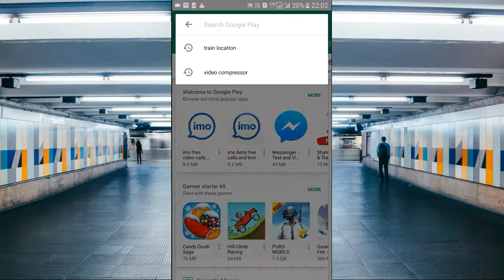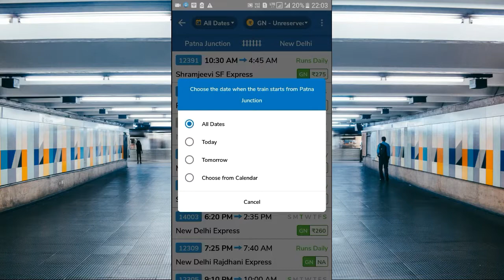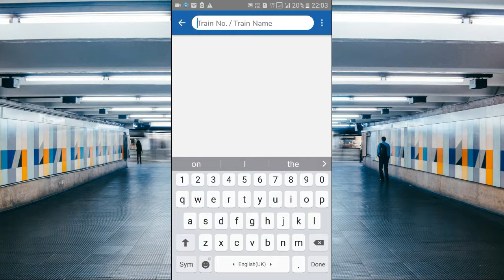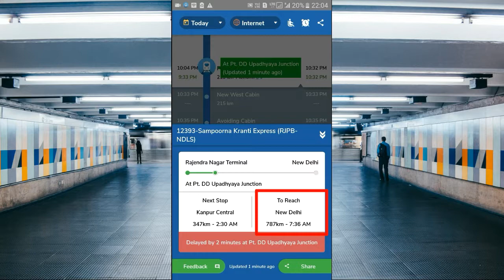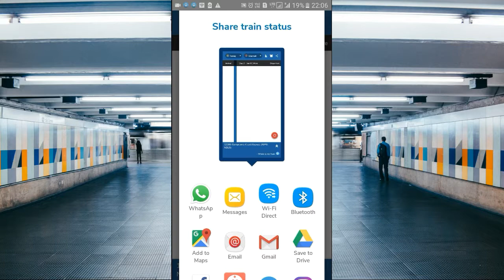kisi bhi train ka live location kaise dekhe | how to track train location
how to track train location | how to track running train location |
train ka live location kaise dekhe | train ka live status kaise dekhe

Hello Friends
Friends iss video me maine train ki live location kaise check karte hai ?
Friends aap kisi bhi station ke beech ka jane wali train check kr sakte hai
Aap agar train me hai to aap bina internet ke live location track kr sakte hai
Dosto aap iss Video ko last tak dekhiyega
I hope aapko ye video Acha laga hoga

👉Follow us on :

Equipment Used ;-

My Mic ;
My Laptop ;